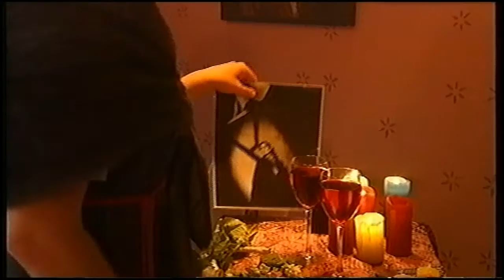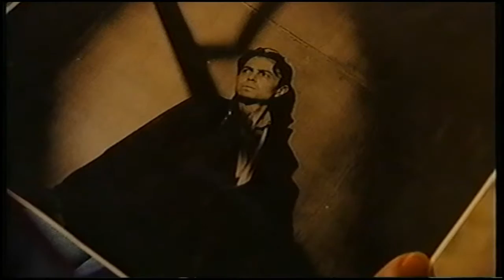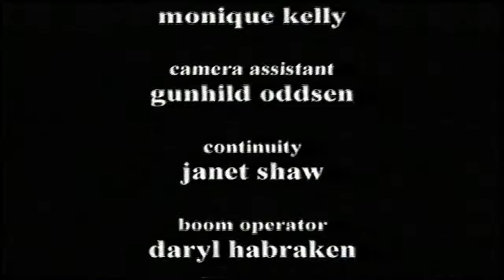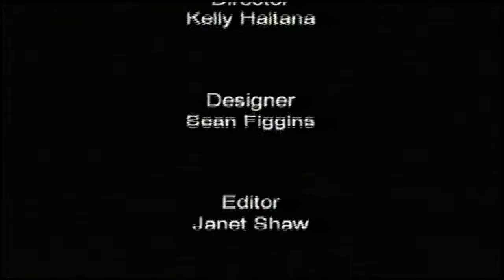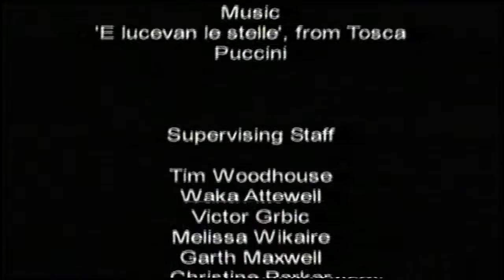Daughters of Heaven - Scene Three (2002)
And here is the final scene that was adapted and shot twice with different crews.

This time I was the Camera Operator on the second version.